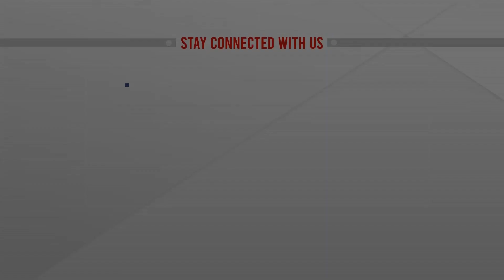যুক্তরাষ্ট্র-তাইওয়ান বাণিজ্য আলোচনা শুরুর ঘোষণা | US TAIWAN TRADE TALKS | ATN News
যুক্তরাষ্ট্র তাইওয়ান বাণিজ্য আলোচনা শুরুর ঘোষণা | US TAIWAN TRADE TALKS | ATN News | bangla news |  bangladesh news | latest bangla  news | latest news | top bangla news